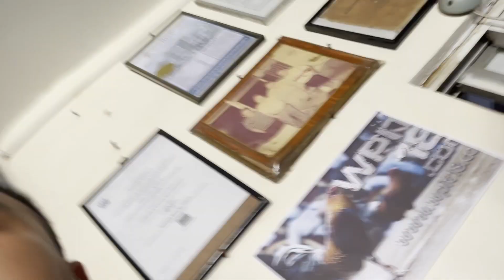ITLOG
PASENSYA NA NGAYON LANG NA UPLOAD HAHAHAHAHA 2021 pa po Yan HAHAHAHHAHAHAHAHHAhaHAHAHAHAHHAHAH